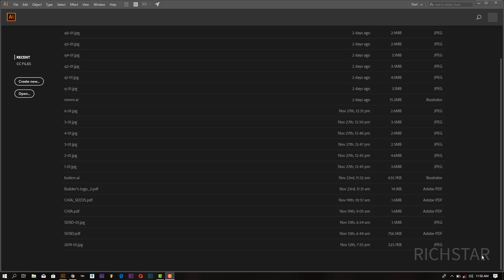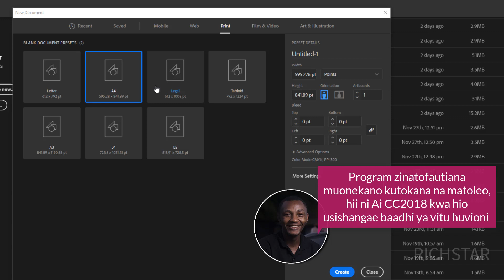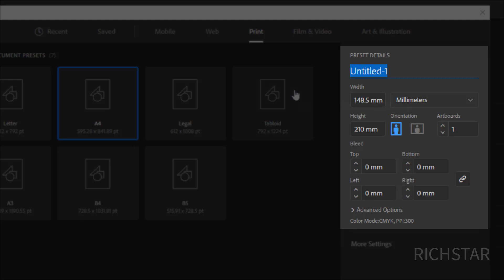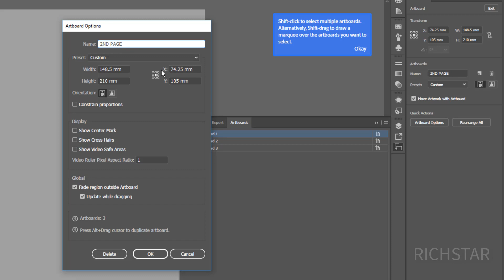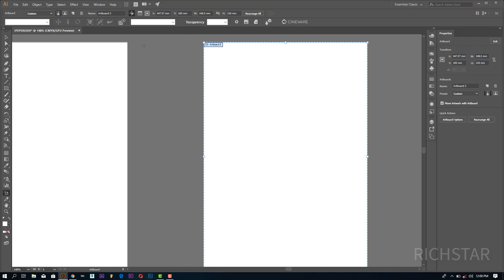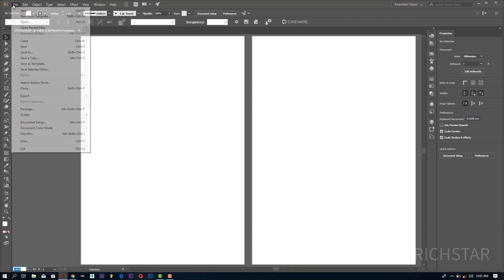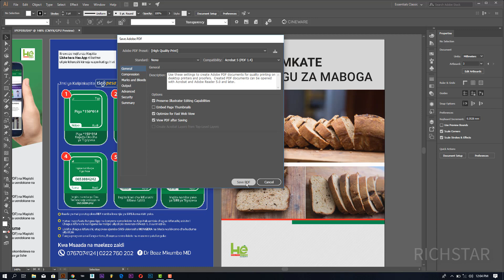Namna ya kuandaa, ku design kipeperushi chenye kurasa zaidi ya moja ndani ya Adobe Illustrator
Katika video hii utajifunza ni namna gani unaweza uka  andaa, ku design kipeperushi, kijarida ama kitabu  chenye kurasa zaidi ya moja ndani ya Adobe Illustrator. Fuatana nami hatu kwa hatua ndani ya Adobe Illustrator CC 2018 lakini unaweza kufuatisha na programu ya Illustrator Toleo lolote la CC